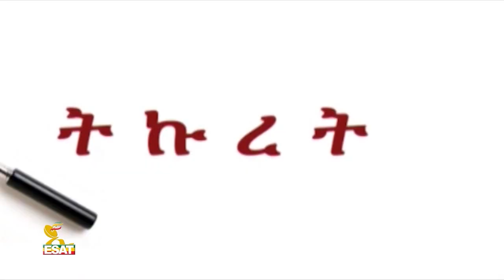ESAT Tikuret በነ ቀሲስ በላይ እና የሶስቱ ጳጳሳት መግለጫ ዙሪያ ከብጹዕ አቡነ ፋኑኤል እና መጋቤ ሃይማኖት ተስፋዬ መቆያ ጋር Feb 2020